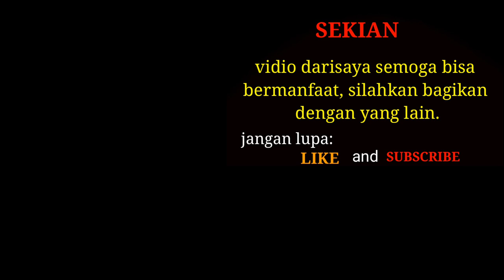Cara Menanam Buah Naga dari Biji | Bijinya cepat tumbuh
Berikut adalah bagaimana cara pembibitan tanaman buah naga melalui biji, yang mana caranya cukup mudah utuk di praktekan mari di simak baik baik vedionya supaya tidak gagal paham.